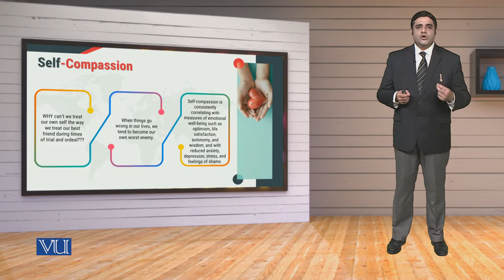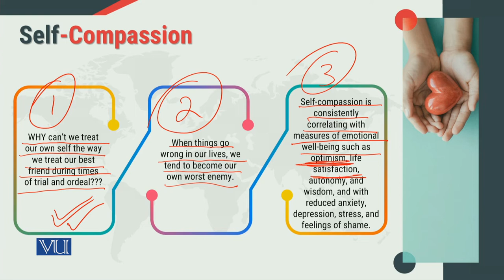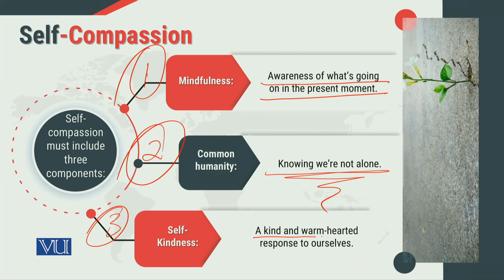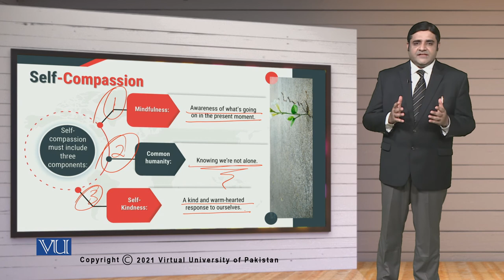MGT714_Topic196 | Leadership, Emotional Intelligence & Decision Making